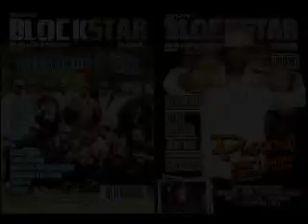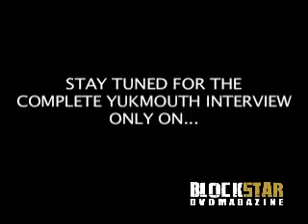EXCLUSIVE YUKMOUTH INTERVIEW PART 3 * BLOCK STAR DVD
NEW BAY AREA BLOCK STARS CD & DVD COMING SOON!

Yuk speaks on his porn ventures, along with Ray J & Brandy's recent contributions to the porn industry as well